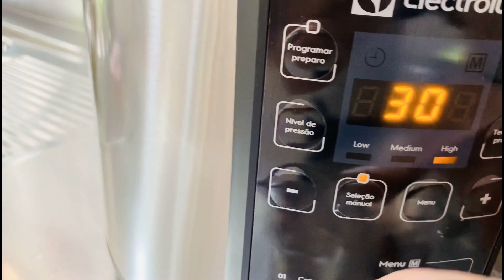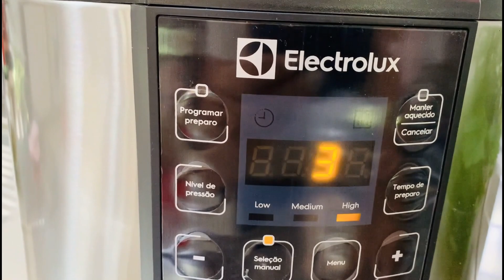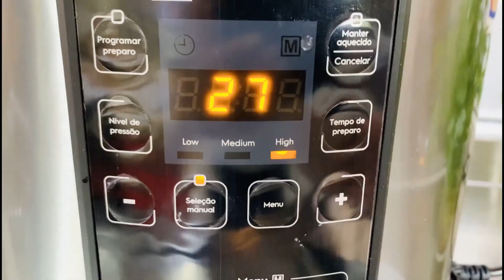Feijão 6 minutos na panela de pressão elétrica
Vamos lá para mais uma receita prática para o dia a dia. Feijão! Mas dessa vez ele foi preparado na panela de pressão elétrica. Confere!

Vale dizer que é importante você experimentar tempo de cozimento, quantidade de água e o quão firme você prefere o grão do feijão, assim você programa mais ou menos tempo de preparo na panela.

E pra começar... Já é inscrita (o) no canal? Obrigada, você é muito importante pra mim!

INGREDIENTES
Para cada xícara de feijão lavado:
1 xícara de água
½ cebola pequena picada
½ tomate pequeno sem semente picado
1 dente alho picado
1 folha de louro no cozimento (opcional)
½ pimenta dedo moça sem semente picada (opcional)
1 colher (chá) de bacon picado pequeno
ou 1 colher (café) de banha ou fio de óleo
Pimenta reino a gosto (opcional)

Modo de preparo completo no vídeo.

DICAS:
• Sim, você pode programar cozinhar numa única etapa aumentando os minutos. Quando você fecha a panela com água fria, até esquentar e começar a pressão - depois de sair a pressão, abrir panela - fechar de novo e cumprir outro ciclo, todo esse tempo de panela fechada está cozinhando o alimento.
• Tempero é da sua escolha, do gosto da família, portanto meus temperos são sugestões. O que vale é temperar gostoso que a comida fica ótima.
• Deixar o feijão de molho é opcional. Se você prefere, faça. Observe o tempo necessário para o cozimento, pois pode diminuir.
• Mais sugestões para um excelente feijão é a versão vegetariana e com calabresa Se for prepará-los na panela elétrica, ajuste o tempo de cozimento.